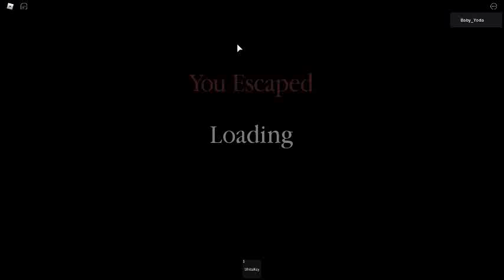Piggy Book 2 Chapter 12 Fanmade (Insolence Base) (Roblox Piggy)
I made made book 2 chapter 12 in build mode
Discord Server